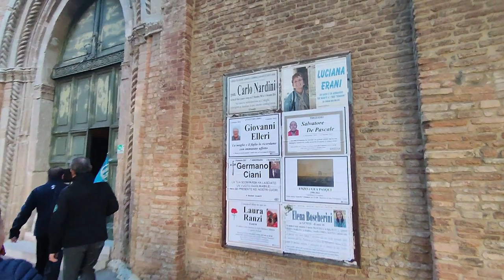FORLI ITALIA | MENGUNJUNGI BASILICA SAINT PEREGRINE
Kami menginap 1 malam di kota Forli Italia dan pagi harinya mengunjungi Basilica Saint Peregrine, tempat Santo Peregrinus, Santo pelindung bagi orang yang menderita kanker..
Santo peregrinus Laziosi ini lahir  tahun 1260 di kota Forli Italia, dan tutup usia pada tahun 1345 ketika berusia 85 tahun. Basilika of Saint Peregrine ini, gereja yang  sangat indah dan penuh dengan karya seni, yang terletak di pusat kota Forli. Puji Tuhan, disini,  kami  rombongan tour dapat mengikuti Misa Kudus yang dibawakan oleh Romo Antonius Widada CP